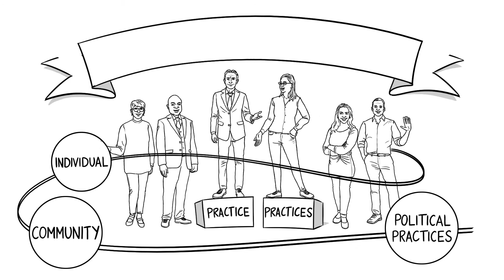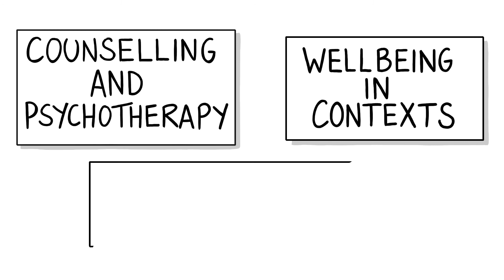The Psychology of Health and Wellbeing (PHeW) research strand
The Psychology of Health and Wellbeing (PHeW) group represents a distinctive strand within the Open Psychology Research Centre. Academics in the group are either health practitioners themselves or have a keen interest in practices within the fields of counselling & psychotherapy; critical approaches to mental health; wellbeing in contexts.